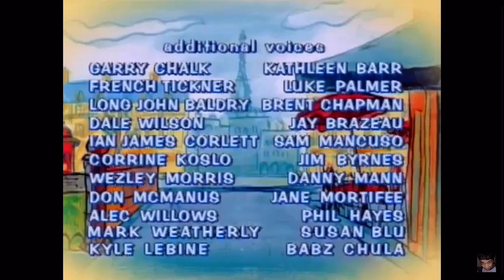Closing to Madeline and the toy factory 1999 vhs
Include 5 episodes
Madeline and the toy factory
Madeline at cooking school
Madeline at the ballet
Madeline and the singing dog
And madeline’s winter vacation